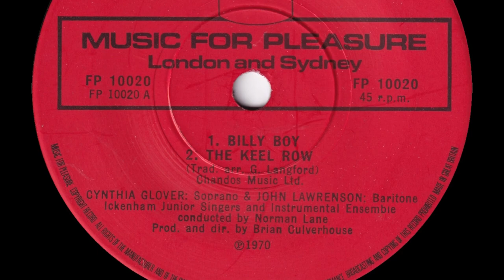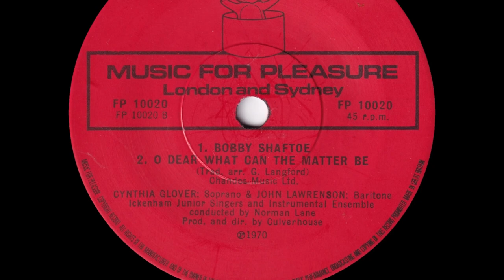Billy Boy - Cynthia Glover, John Lawrenson, Ickenham Junior Singers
From Surprise! Surprise! 45rpm (FP 10020) released in 1973

Side 1
1 Billy Boy
2 The Keel Row

Side 2
1 Bobby Shaftoe
2 O Dear What Can The Matter Be